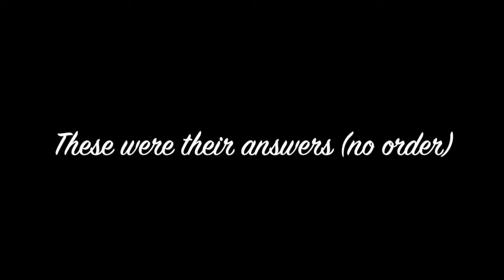Animal Jam Least Favorite Animals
let me know your favorite animals in the comments for another video! :)